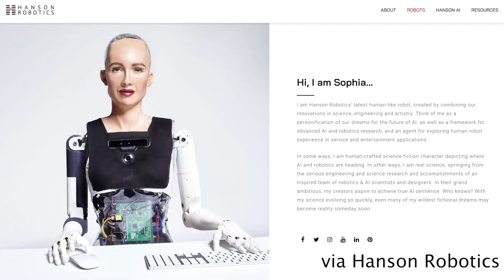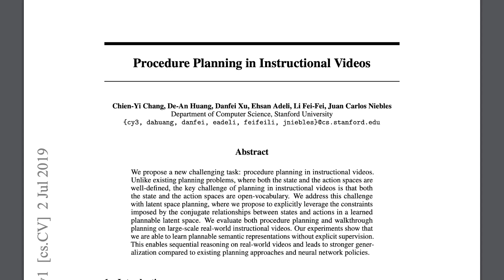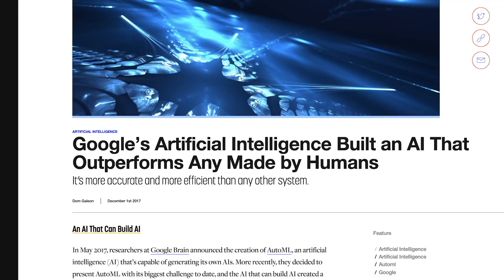What Can't AI Do?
AI seems like it can do anything, but what can’t it do? Today we’re talking about the areas where AI tends to perform poorly.

Thank you to Ian, Milan, Becky, Jino Jang, Daniel Shiffman, Jason Roop, Mariano Munoz, and Kendou!, for being $5+/month Patrons!